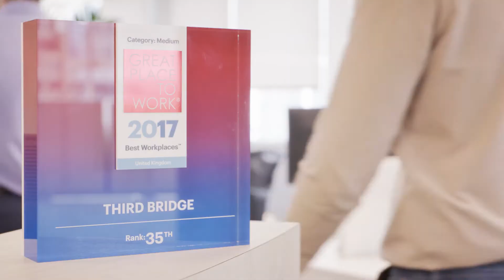Third Bridge – Facts and Figures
Third Bridge is a leading independent financial research company that provides private equity firms, hedge funds and strategy consultants with the information they need to make informed decision about investment opportunities.

Whether it is facilitating a private conversation with an industry veteran, moderating a dialogue between experts and investors, or extracting insights from within the supply chain of a poorly documented industry, we are on our clients’ side, helping them to make informed investment decisions.